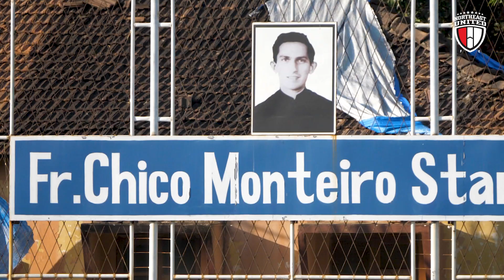BTS: Training Sessions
Behind the scenes footage of our last 2 training sessions as we prepare ourselves for the FC Goa challenge!